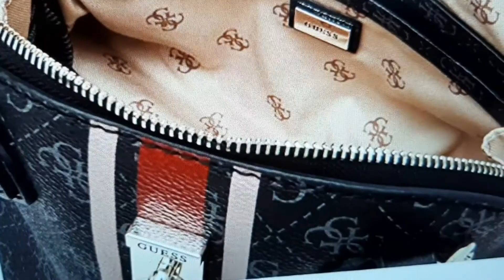[Guess Women's Jessen Dome Satchel Bag]Neri Gawlik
Hello guys hanggang tingin lang muna tayo walang budget,pero maganda siya hehe
Maraming Salamat sa pag suporta nyo lagi.